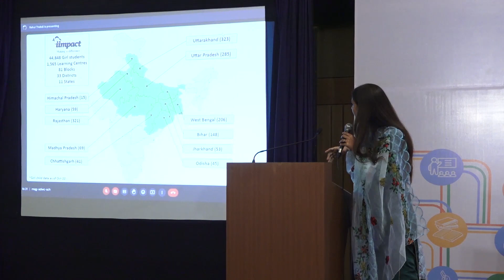Evolution Of Experiences Working With Girls - Preeti Munjal, Executive Director, IIMPACT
Since independence, India has come a long way in bridging the gender gap in education. In terms of the ratio in primary (classes I-V) school enrolment, there are now 1.02 girls for every boy, from 0.41 girls in 1950-51. While these numbers denote the progress we’ve made, the question that besets us now, as we enter our 76th year of independence and prepare for our centenary, is: whether we have done enough?

Preeti Munjal, Executive Director, IIMPACT shares her insights on this. After completing her MSc,  in Human Development from S.N.D.T Women’s University, Mumbai, Preeti contributed to content development for pre-primary and primary school, training, and implementation at the ground level.